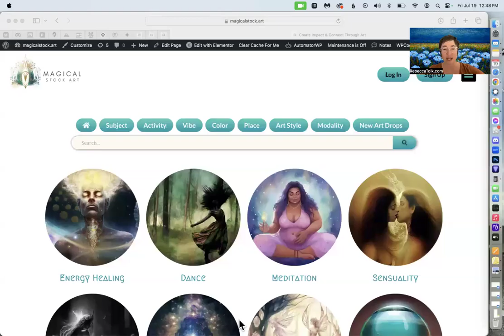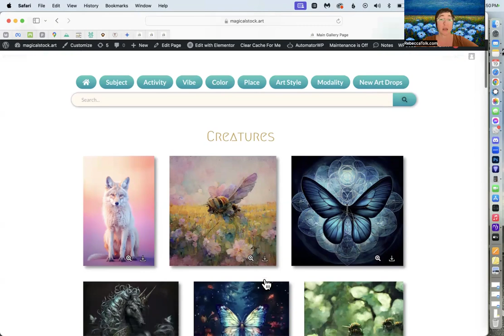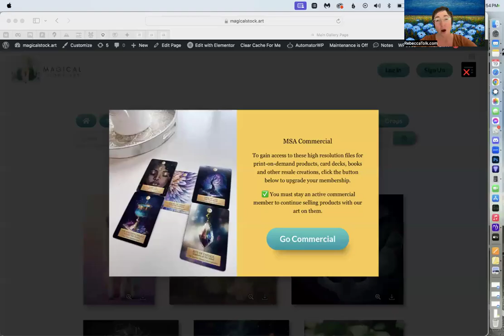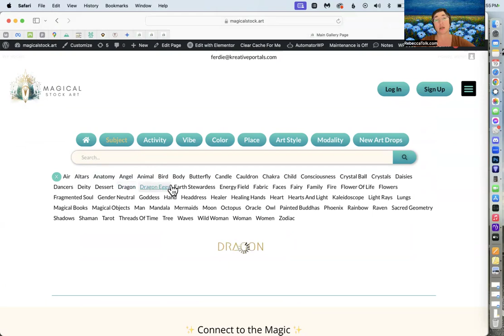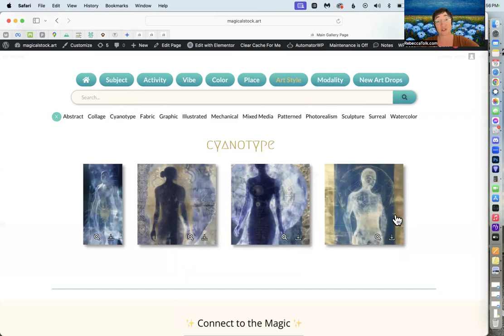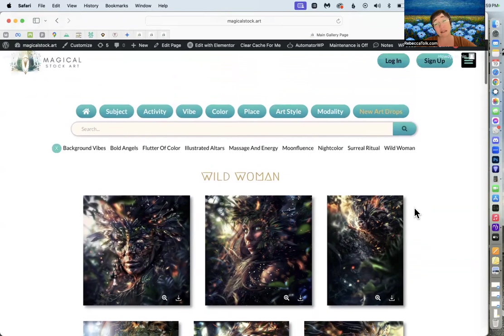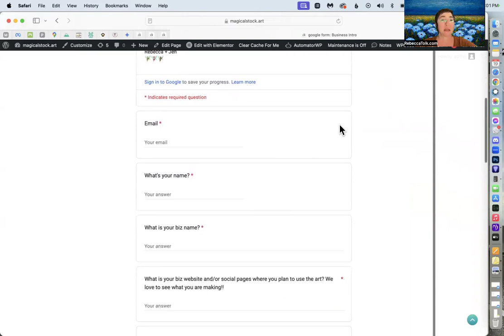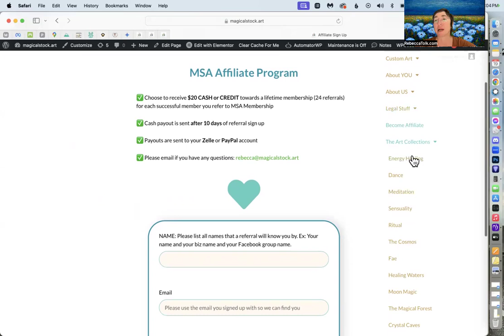Welcome to MSA